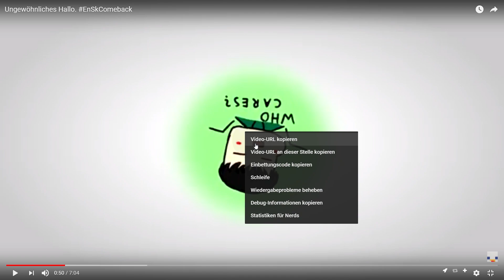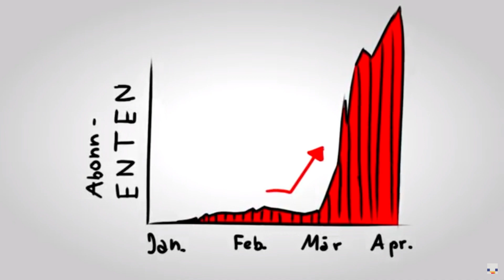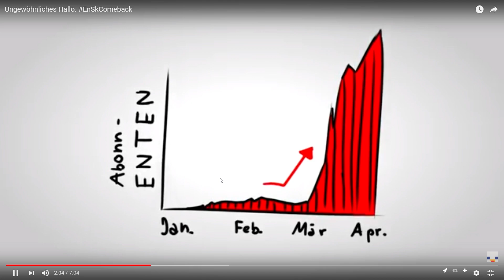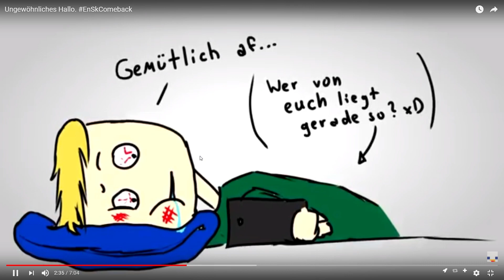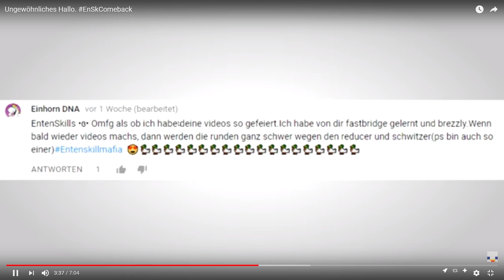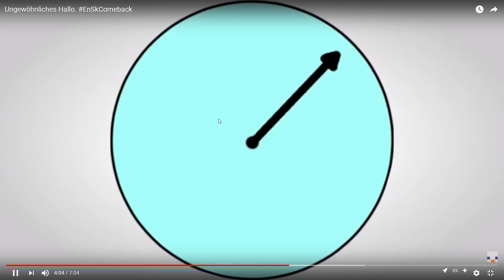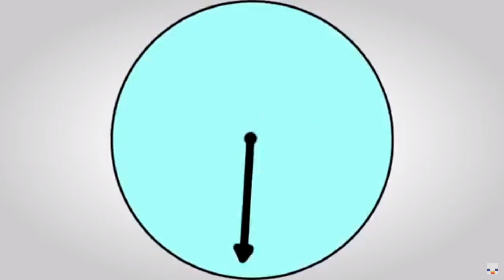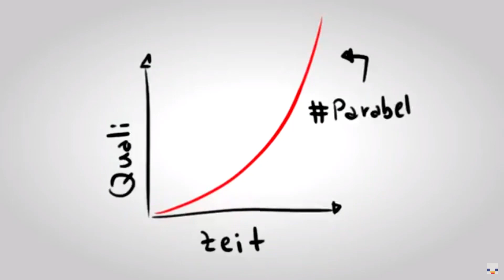Meine Reaktion auf: Ungewöhnliches Hallo. EnSkComeback / EntenSkills Comeback EnSk/ Lumpi reagiert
Heute eine Reaktion auf das Comeback Video von Entenskills, der alten Bedwars Legende. Aus dem Beef von OmaKnock, BustedAys und BezgeHD entstanden hat er heute seiner EnSk Army sein Comeback Video veröffentlicht. Meine Meinung und meine Eindrücke erfahrt ihr selbstverständlich im Reaction-Video! :)

Hier kannst du den Spielmodus spielen!

✖ Infos ✖
♫ Introsong:      X

- Kommentiertes Gameplay von Lumpi (2017)
- Minecraft Ingame Name: "Lumpi"